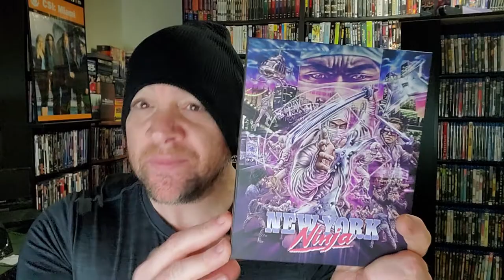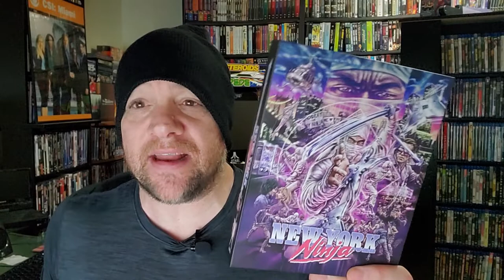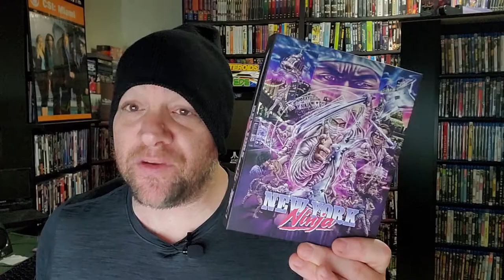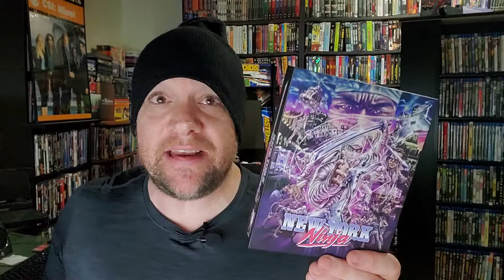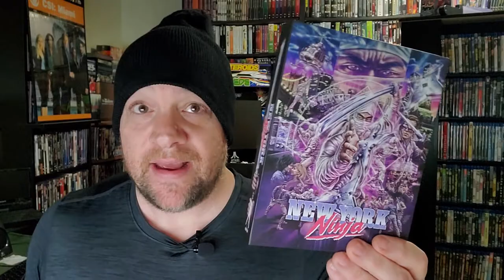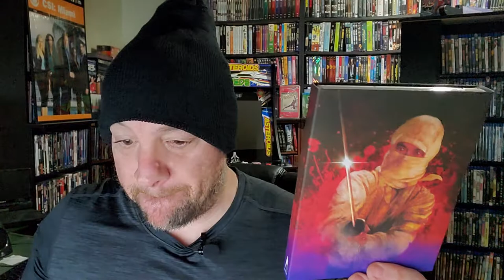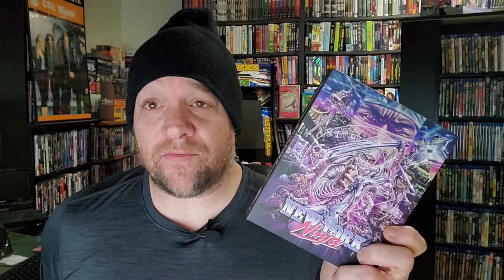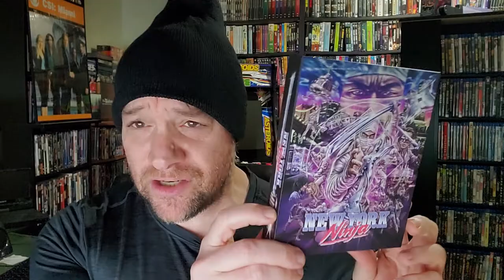NEW YORK NINJA: Forgotten 1984 footage gets 2nd chance at life!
My review of NEW YORK NINJA, a 2021 film constructed from the ashes of a forgotten 1984 production by Vinegar Syndrome Productions. Starring John Lie, Don “The Dragon” Wilson, Michael Berryman, Cynthia Rothrock, Linnea Quigley, Vince Murdocco, Matt Mitler, Leon Isaac Kennedy, & Ginger Lynn (Allen). Directed by Kurtis Spieler. Soundtrack by Voyag3r.